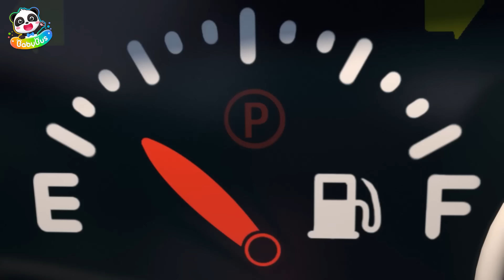Caminhão de Lixo | Sim! Neo Compilação | Músicas Infantis & Canções Infantis 🐼 por BabyBus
Vamos aprender sobre o veículo comum - o caminhão de lixo com o Neo!

00:00 Caminhão de Lixo
03:12 Vamos ao Dentista 🦷😁
06:23 Desafio Quente vs Frio 🥵🥶
09:45 Policial Neo ao Resgate! 👮🚓
12:45 Estação de Comida Gostosa
15:38 Neo e Frentista Robô
19:07 🏴‍☠ O Piratinha Neo e Ovo Surpresa 🎊
21:58 🚑 Super Ambulância ao Resgate
25:06 O Caminhão de Suco Chegou 🍹🌈
27:45 Neo e T-Rex 🦖
30:55 Caminhão de Lixo
34:04 Vamos ao Dentista 🦷😁
37:16 Desafio Quente vs Frio 🥵🥶
40:38 Policial Neo ao Resgate! 👮🚓
43:37 Estação de Comida Gostosa